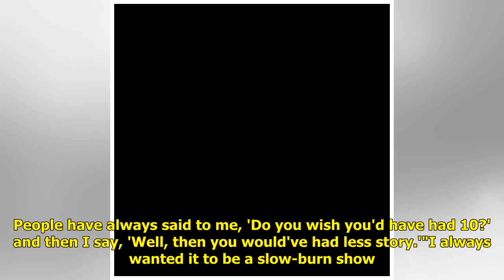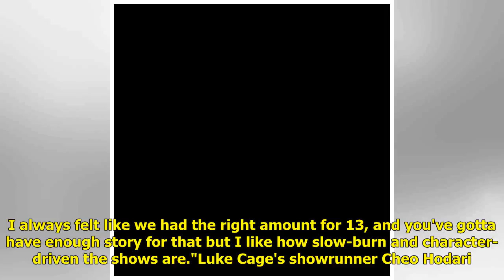The Punisher showrunner defends longer Netflix seasons and "slow-burn" storytelling